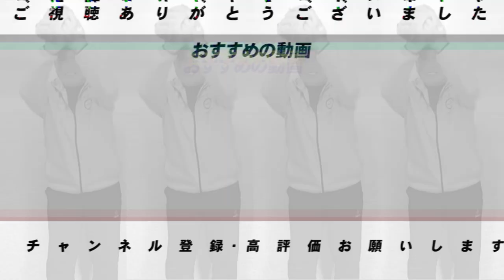【打撃理論】大谷翔平との差はここ！清宮幸太郎に必要なこと【プロ野球】